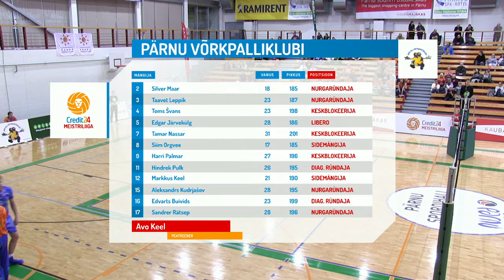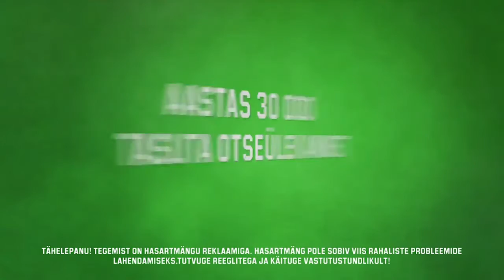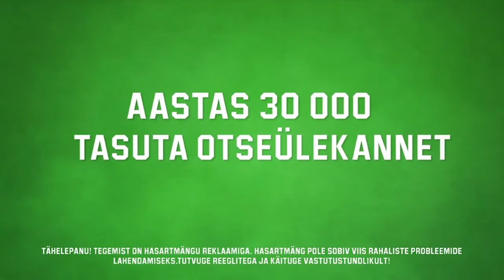Pärnu Võrkpalliklubi vs Ezerzeme/DU - Credit24 Meistriliiga, 05.03.17